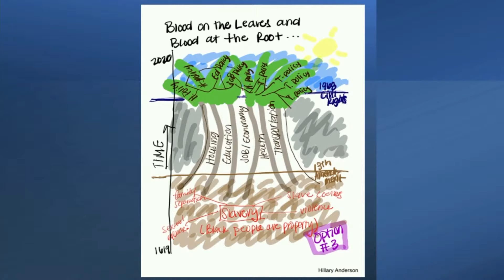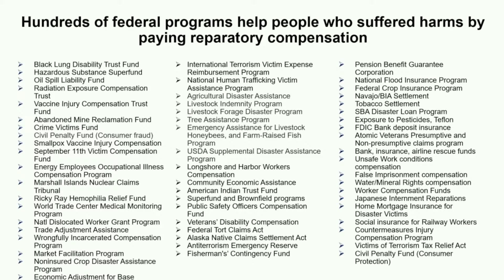Reparations for Black Americans: Radical or Routine?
Starting soon – join Prof. Linda Bilmes, Prof. Cornell William Brooks, and Deborah D. Douglas of The Emancipator in the Forum as they discuss findings from a new study showing the US has both the means and responsibility to compensate Black Americans for slavery-related and racial harms. The conversation begins 4:00 PM ET.